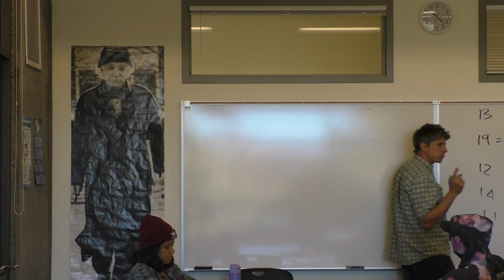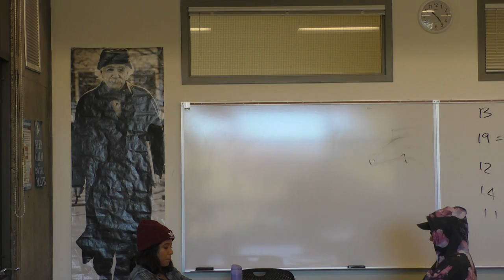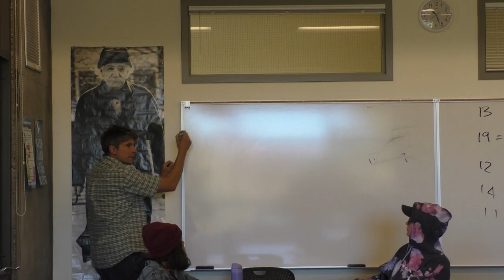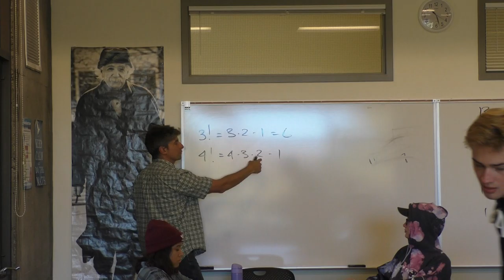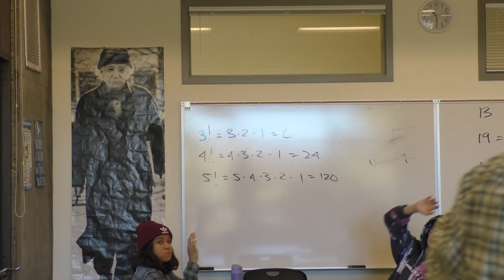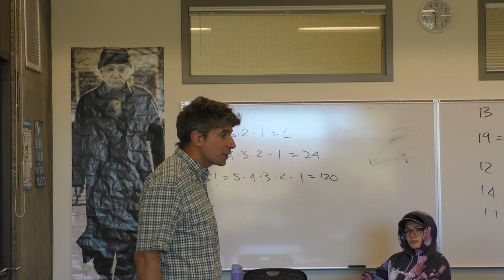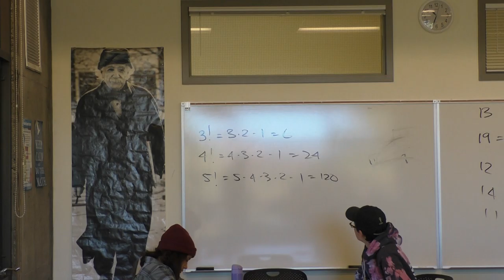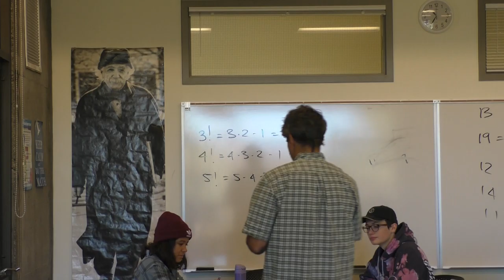October 10 (part 1)